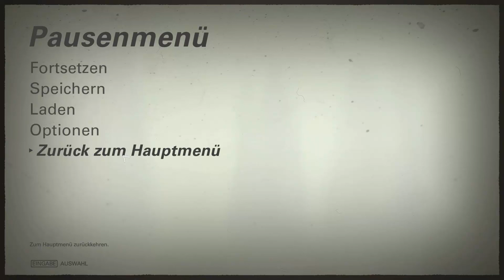Wolfenstein 2 The new Colossus 009 Ich bin nicht vom Regime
Bj muss erstmal beweisen das er nicht vom Regime ist wenn sie unbedingt ein Beweis wollen kriegen sie ein

Meine Gruppe:
Aktiv

Inaktiv